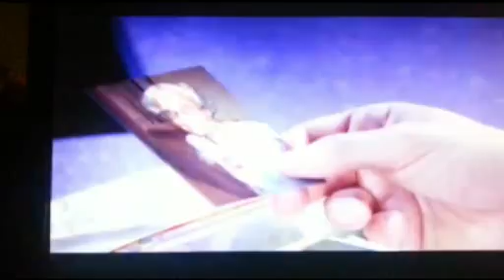Madre de luis vivo cantando